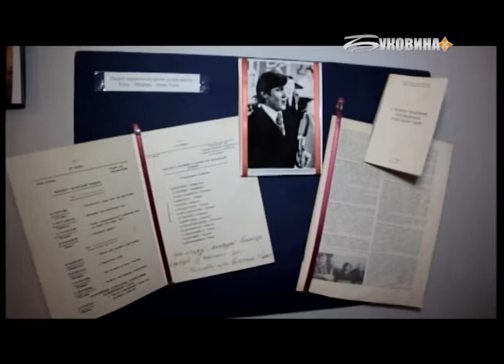Новини за 05 березня 2018 (7:30)